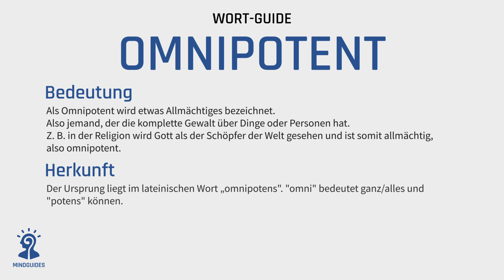was bedeutet omnipotent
In diesem Video geht es in vereinfachter Form um die Erklärung/Bedeutung und die Herkunft vom Wort omnipotent.

Die meisten Wörter besitzen mehrere Bedeutungen, aus verschiedenen Fachbereichen und sind somit komplexer als in diesen Videos dargestellt. Sieh dies als eine erste Anlaufstelle um die Wörter kennenzulernen und/oder zu verstehen.

Als kleiner Tipp:
Schau dir nicht zu viele Videos hintereinander an, ansonsten wird es einem schwerfallen die einzelnen Begriffe zu verinnerlichen. Ich empfehle jede Woche ein neues Wort mit zu nehmen und nur, falls man ein Wort kennt, ein weiteres Video anzuschauen um seinen Wortschatz zu erweitern.
Natürlich sind dies nur Empfehlung und jeder kann selbst entscheiden, wie er damit umgeht.